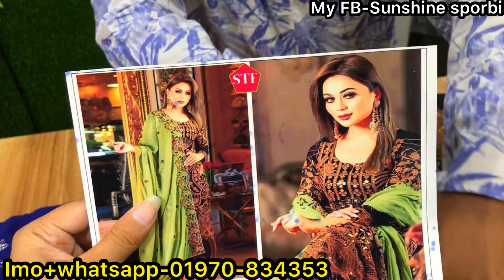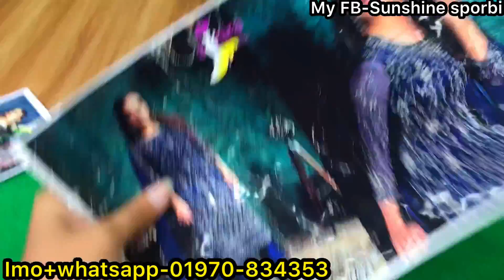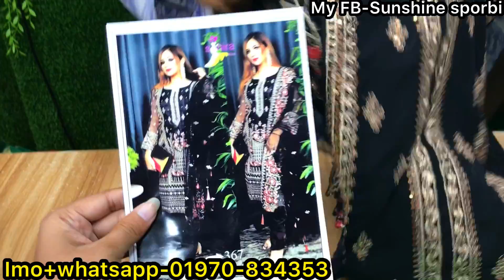Gorgeous pakisthani luxury collection 2022|| পানিরদামে গারারা সারারা পাকিস্তানি ভার্সন কালেকশন